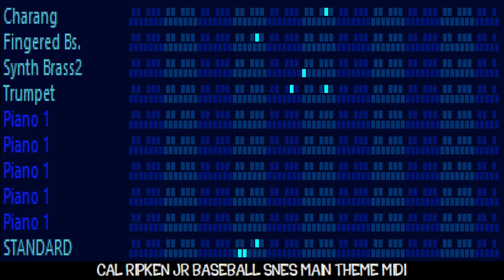Cal Ripken Jr. Baseball Main Theme midi in Minecraft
Made using Vanbasco, VirtualMIDISynth & OBS Studio.

Soundfont is Minecraft GM.